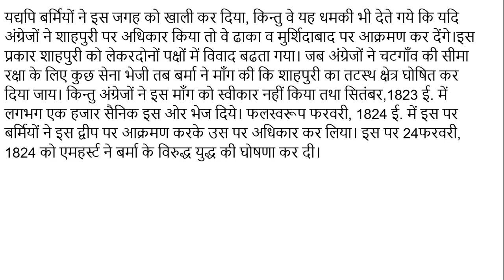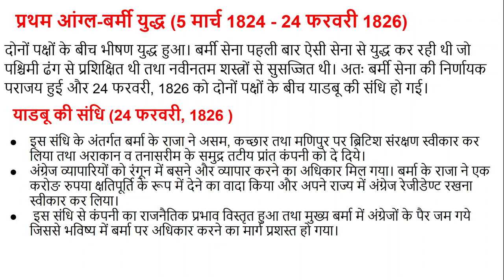लार्ड एमहर्स्ट (lord amherst)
इस विडियो में हमने गवर्नर जनरल लार्ड एमहर्स्ट (lord amherst) के बारे में जानकारी प्राप्त की। लार्ड एमहर्स्ट के समय की दो प्रमुख घटनाएँ थी - 1.) प्रथम आंग्ल-बर्मी युद्ध 2.) बैरकपुर का विद्रोह।